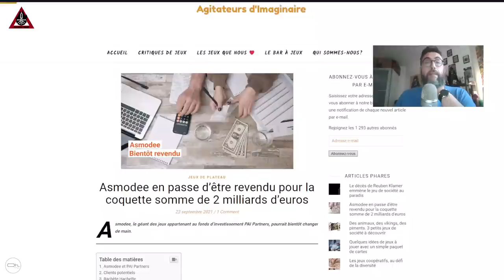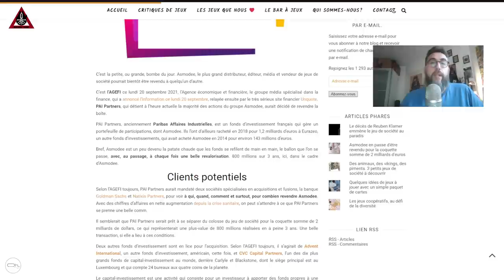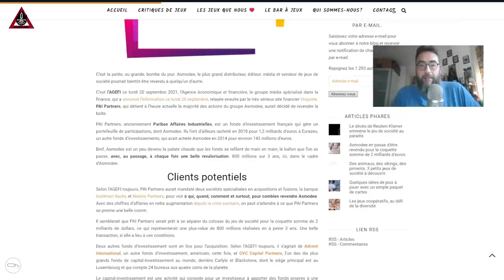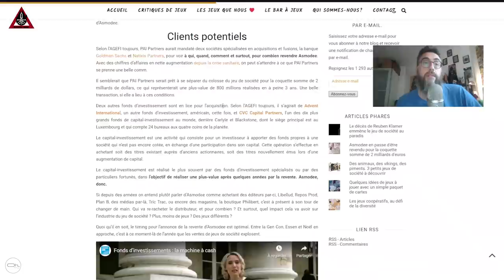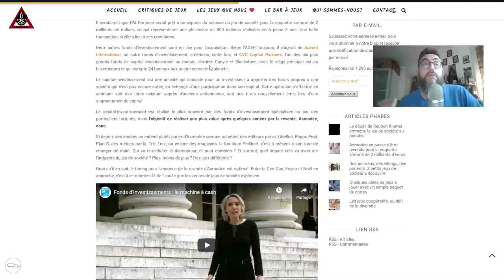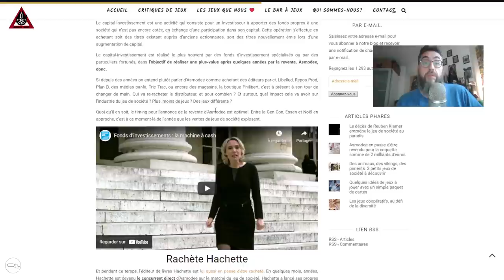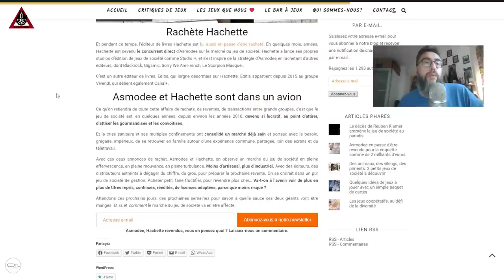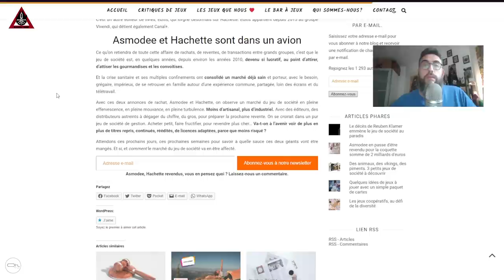Asmodée à vendre 2 Milliards d'euros : l'avenir de vos jeux !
Asmodée est (encore) à vendre. Après une culbute de 800 millions d'euro en 3 ans, où va le géant du jeu et quels seront les effets sur vos jeux.
-10% (hors librairie) avec le code : PierreOh